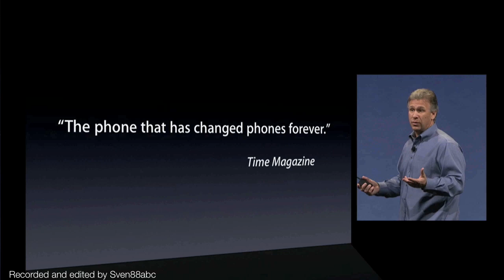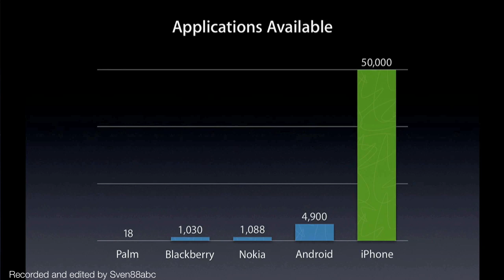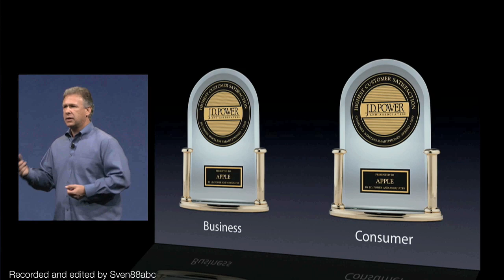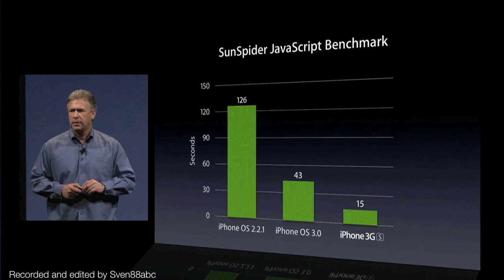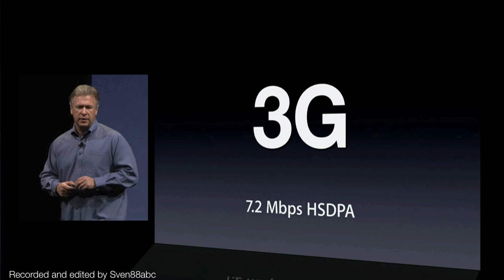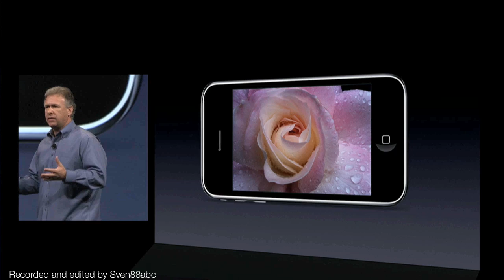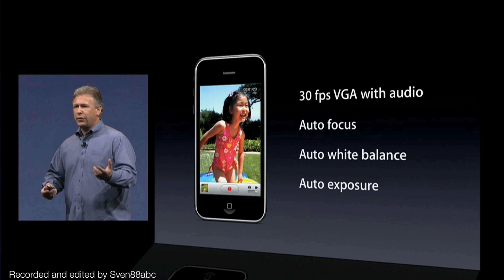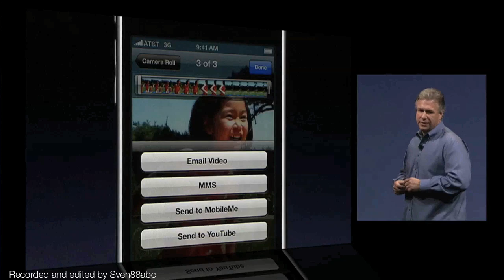Apple WWDC 2009 Keynote - The iPhone 3G S introduction (part 1)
Part 1 of the introduction of the iPhone 3G S, presented by Phil Schiller at WWDC 2009.

The iPhone 3G S is a faster, more powerful version of the iPhone 3G. It has practically the same design, but it comes with new features like a new auto-focus 3.2 Megapixel camera with the possibility to capture video, a built-in compass and a feature called Voice Control.

Steve Jobs was still recovering from his liver transplant at the time, therefore Phil Schiller does the announcements.